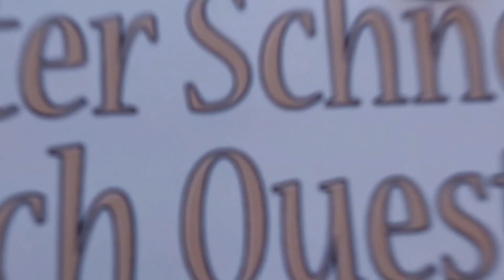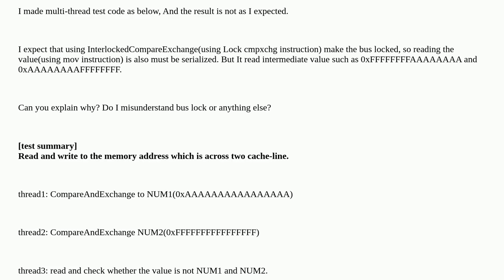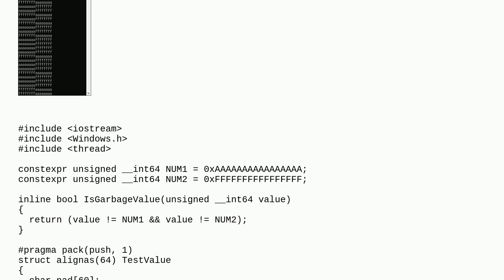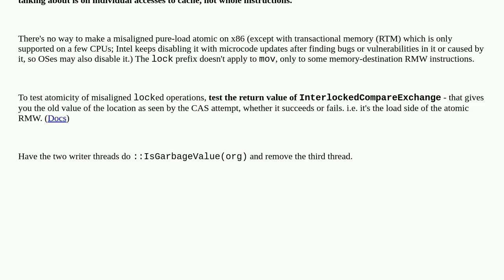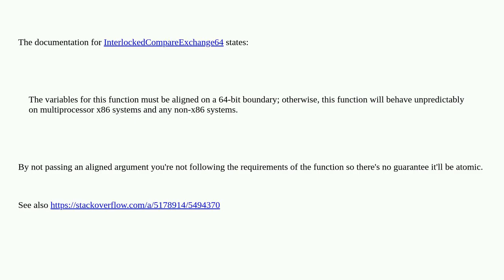Why misaligned access to locked memory read intermediate value on intel cpu?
A special thanks goes out to the community

  c++ memory-alignment intel multithreading atomic